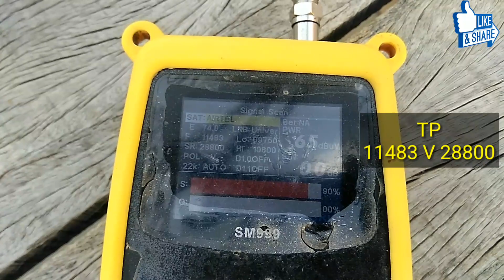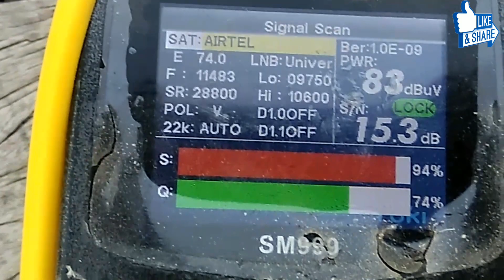Airtel Digital TV Signal Setting New Frequency 2020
नमस्कार दोस्तो आप को इस वीडियो में  Airtel Digital TV Signal Setting New Frequency 2020 बताया गया है जानकारी के लिये वीडियो पुरा देखे